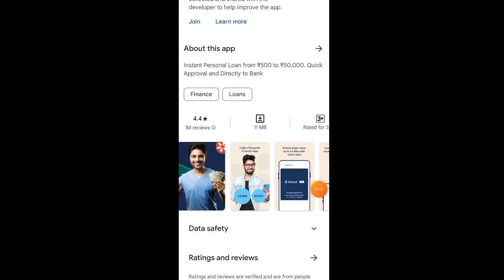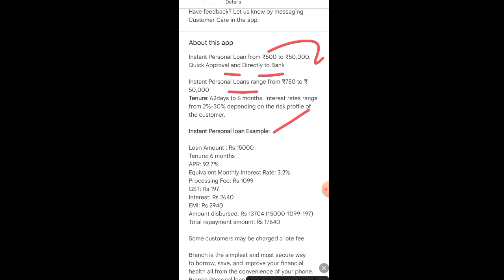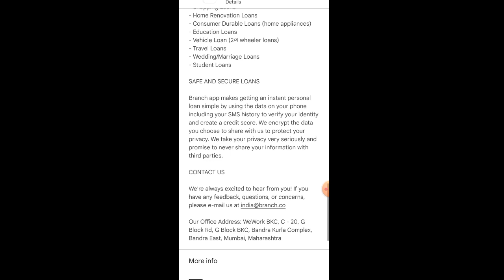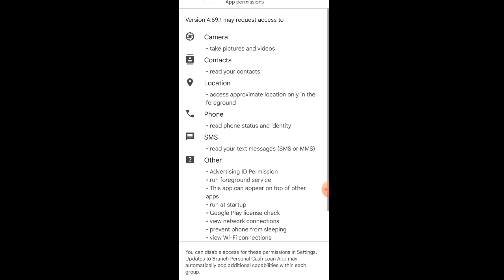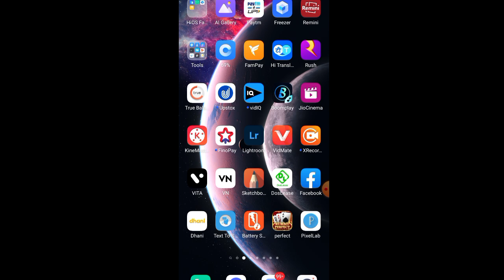New Instant Loan App 2023 Today | New Personal Loan App 2023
Search Topic :
loan app fast approval
loan app
Instant loan
Instant loan

Discrimination :
company.
Request to User:
Thanks
Vishal Goswami..|